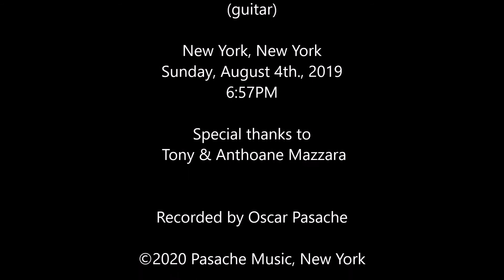Felipe Alberto - Con te Partiro (Francesco Sartori / Lucio Quarantotto)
La tarde del domingo 4 de agosto del 2019 simplemente fue maravillosa, el cielo anunciaba un día de mucha alegría.
Tony & Anthoane Mazzara escogieron al artista canadiense Felipe Alberto para que participara en la ceremonia matrimonial junto a Ales Velas (Perú) y Ali Bello (Venezuela)
Felipe Alberto se destaca por cantar música tradicional peruana, pero en esta oportunidad le dedicó el  Con Te Partiró de Francesco Sartori y Lucio Quarantotto.